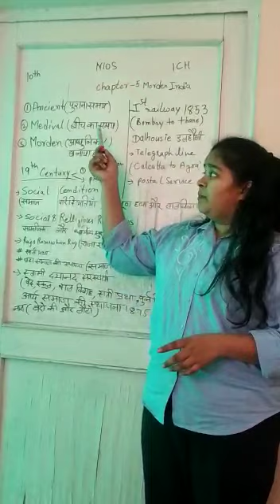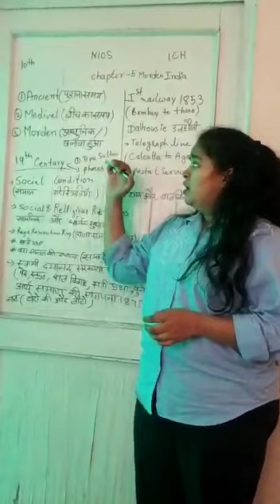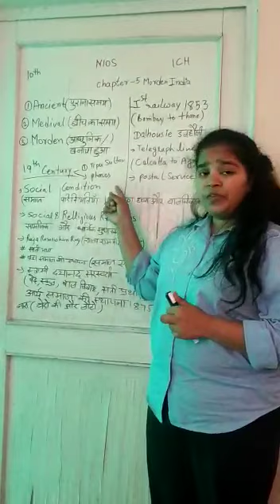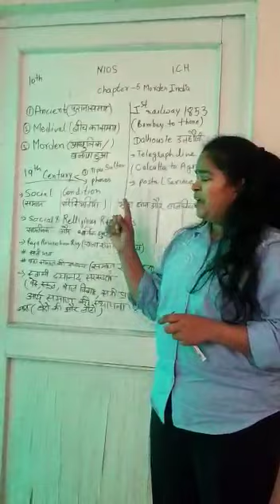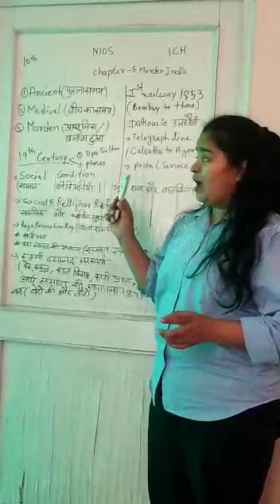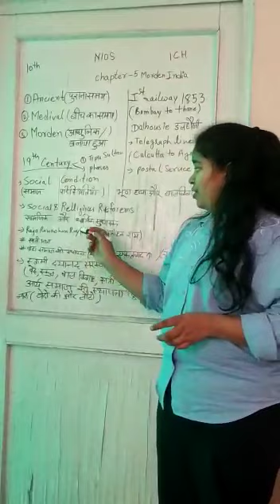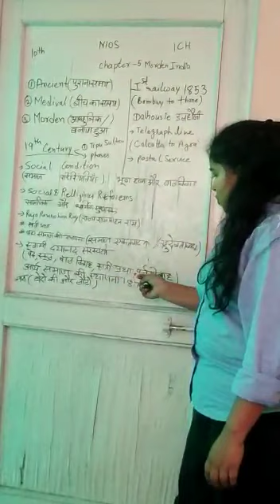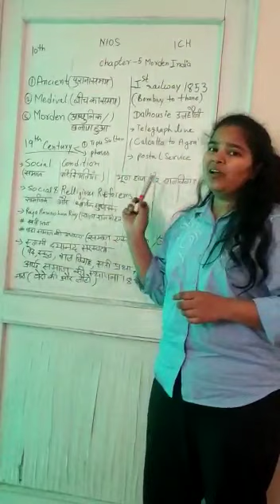Class 10th# Chapter 5 # ICH